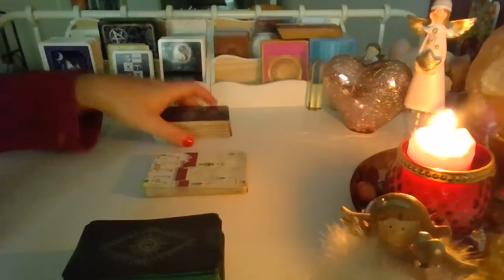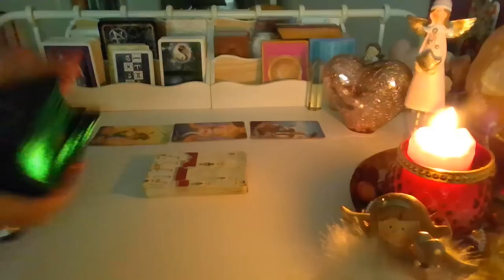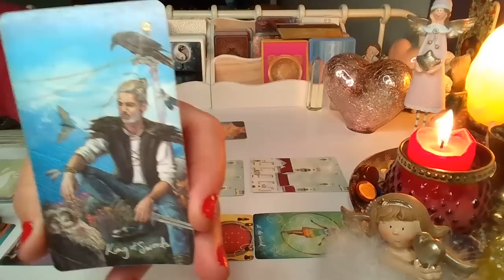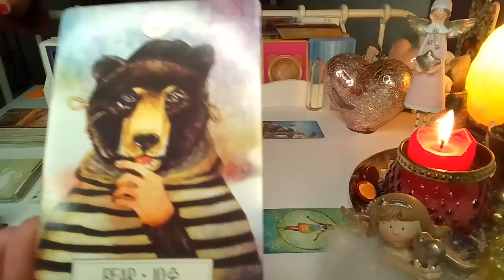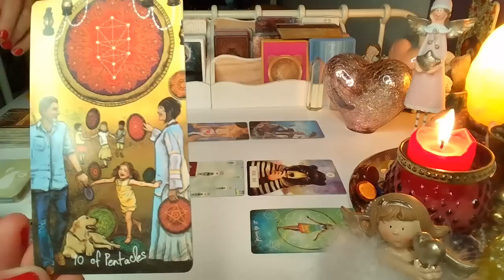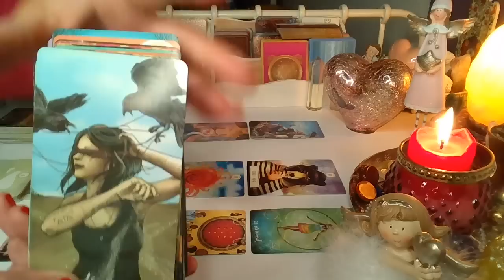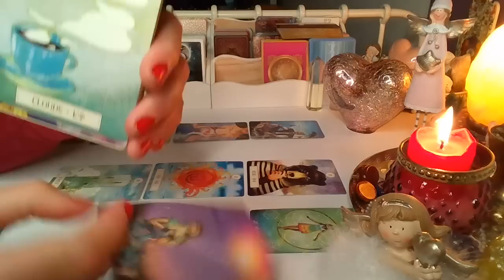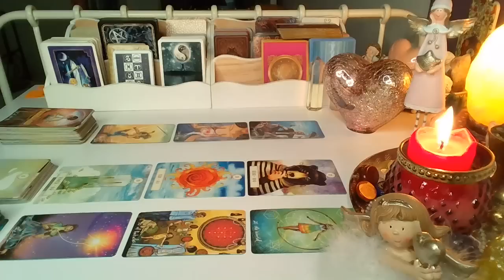LUSTRO DLA ZAKOCHANYCH ❤️wybierz grupe❤️ karty TAROTA+LENORMANDA ❤️ wrozby porady magia ❤️